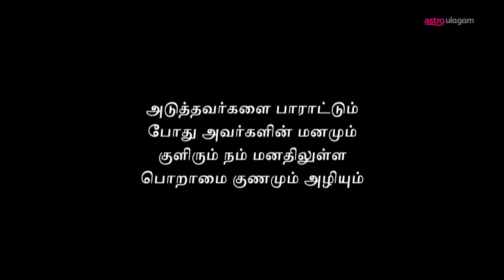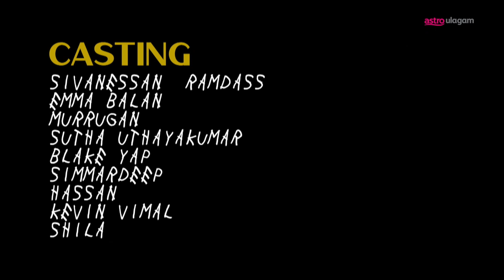PAPATHI | Astro Vaanavil Short Film Contest 2019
The short film uncovers the struggles of an orphaned, mentally-challenged woman who gets impregnated by a drug addict. But a well-wisher in her life proves love and kindness still exist...